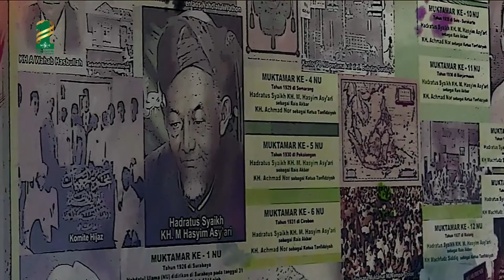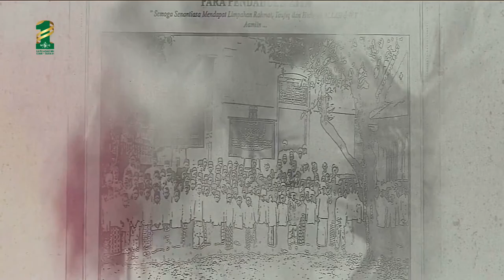Opening Nahdlatut Tujjar Fest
Pembukaan Nahdlatut Tujjar Fest, Bazar UMKM, Kuliner dan Inovasi

di Alun alun Sidoarjo 1 Februari 2023